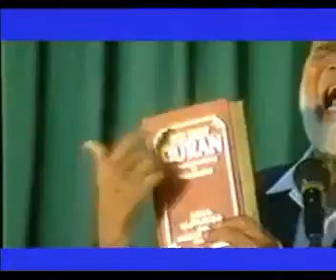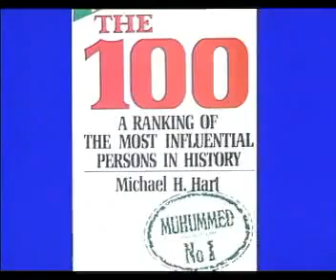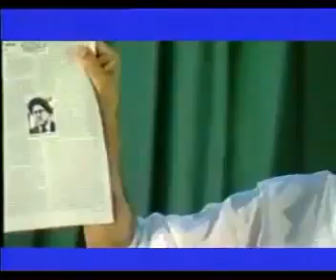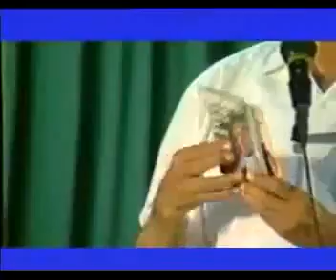"Muhammed the greatest" by Ahmed Deedat